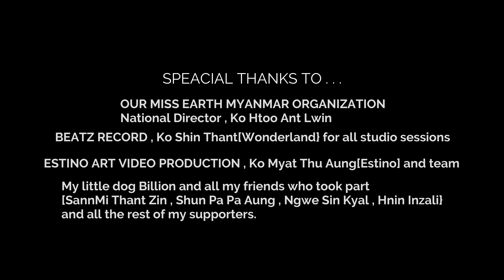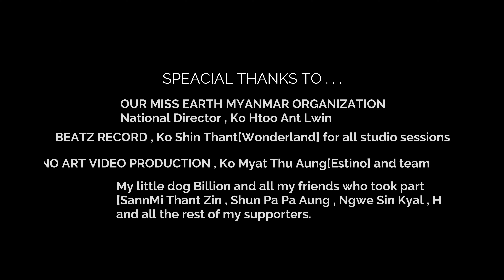Yoon Offical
Estino Art